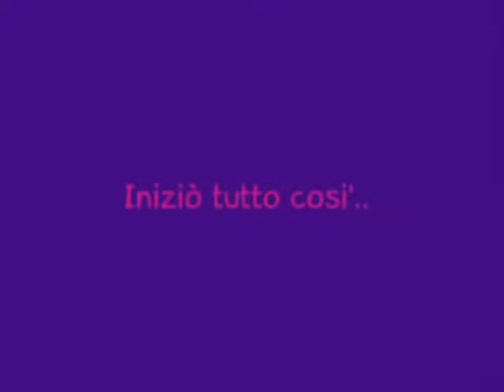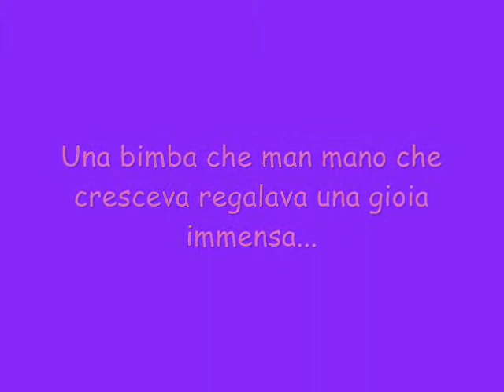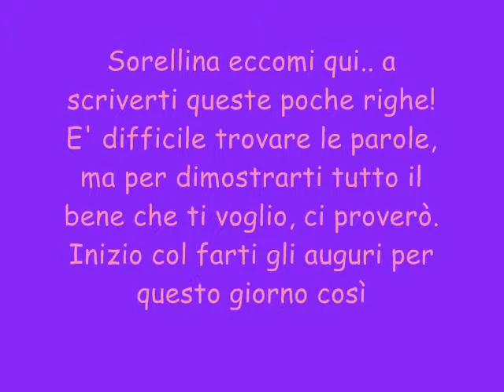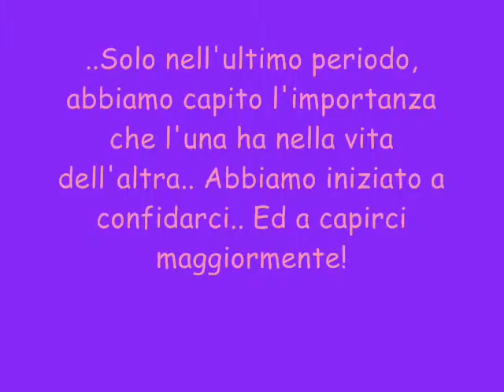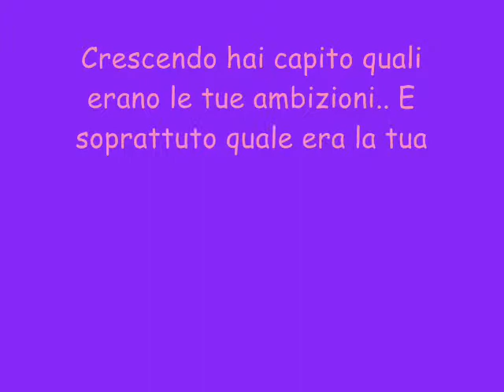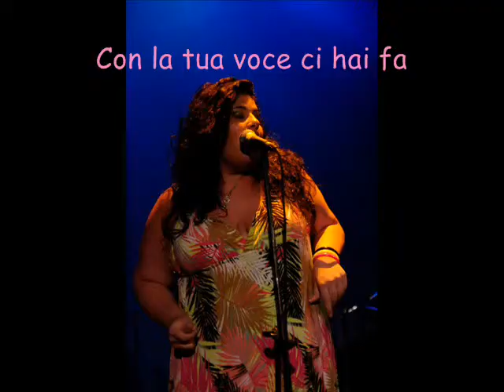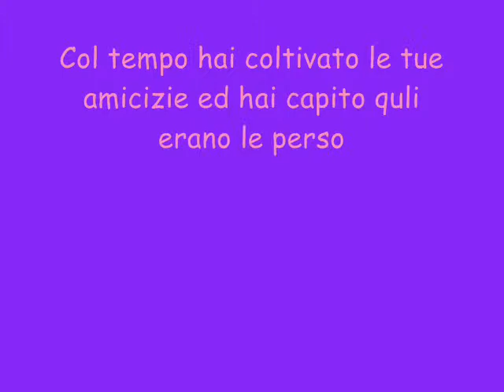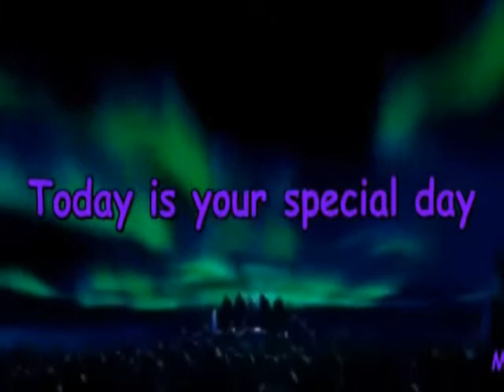video dei miei 18 anni :)